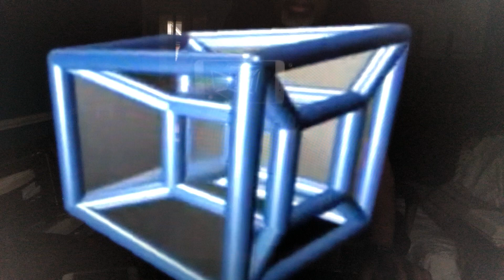Seals — The Tesseract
Hebrew History